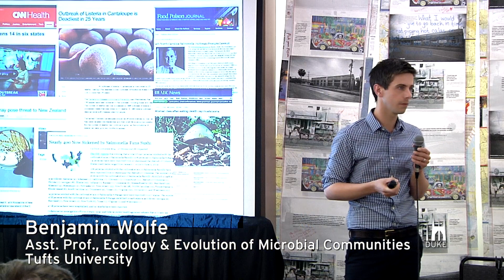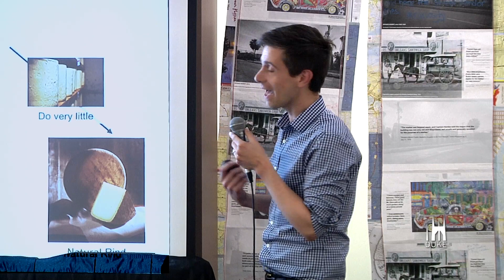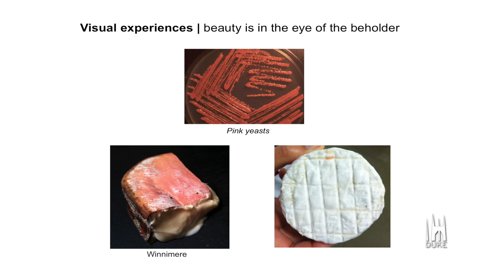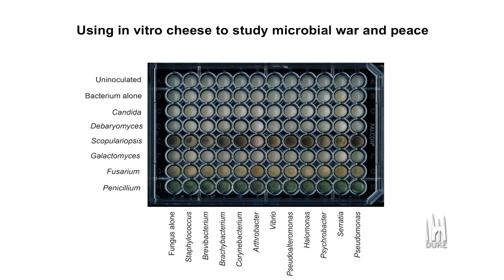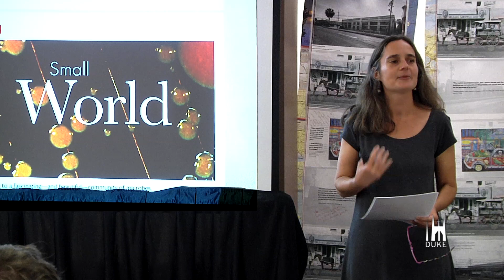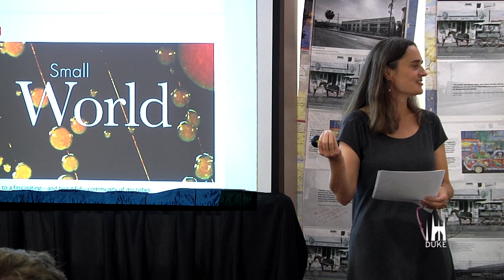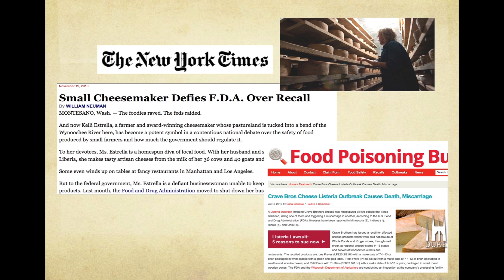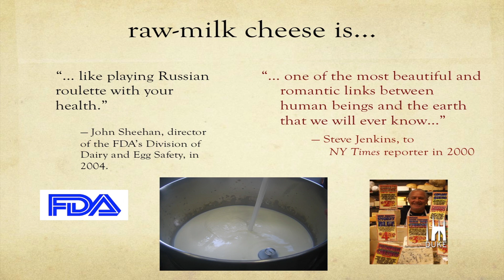Subnatural Cultures in and Around the Creamery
Cheese-centric conversations and visual presentations by Heather Paxson (Anthropology, MIT), Ben Wolfe (Biology, Tufts University), Portia McKnight (Co-Owner, Chapel Hill Creamery) at Duke University's Jameson Gallery help to explain how the microbial life of "fragrant " cheeses constitutes a "subnature" worth reconsidering.
Subnature is a term coined by David Gissen to categorize what architects have historically referred to as marginalized spaces in building and landscapes (darkness, dankness, weeds, mud, smoke, dust, etc.), but which have been reappropriated and made into aesthetically pleasurable and functional places. Here, each presenter tests this architectural paradigm in the realm of cuisine, discussing the subnature of stinky cheeses from a transdisciplinary, theoretical, and applied point of view.